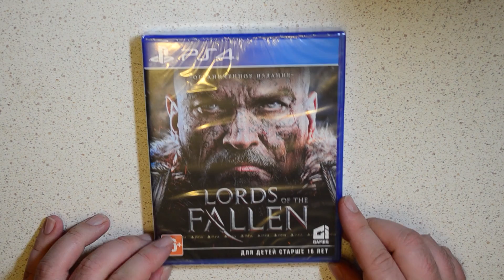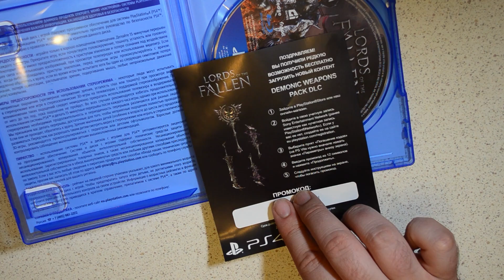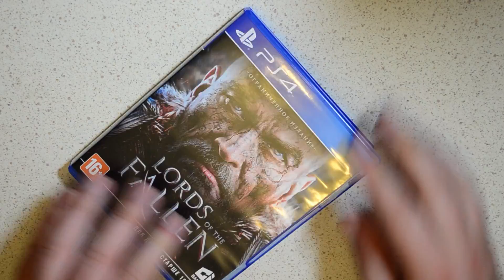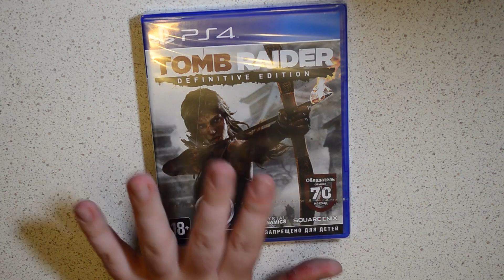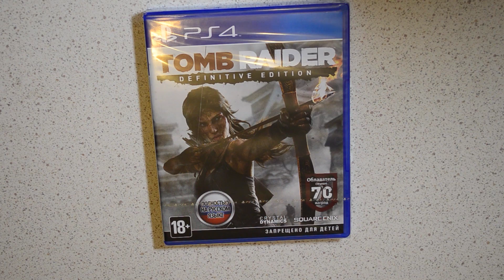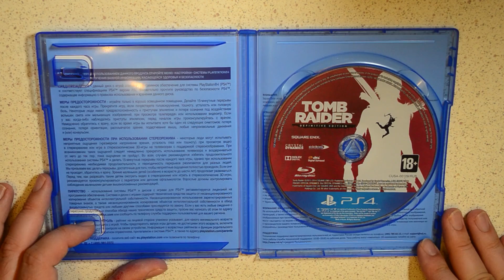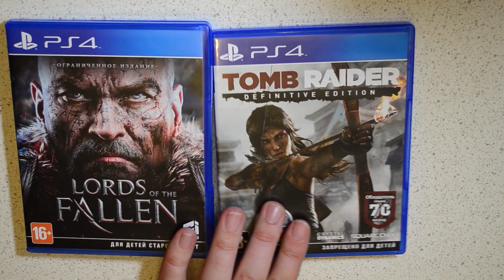Распаковка Tomb Raider - Definitive Edition и Lords of the Fallen - Ограниченное издание на PS4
Добавляйтесь в друзья:
Steam - SERGant (Принимаю игры в подарок)
Origin - MrSerg
Uplay - MrSerg666
Oculus - OldSchoolGamer
Battlenet - MrSerg#1681
GoG - MRSERG
Epic - OldSchoolGamer
Playstation - MrSerg666
Xbox/Win10 - Karabarabon
Nintendo - Karabarabon